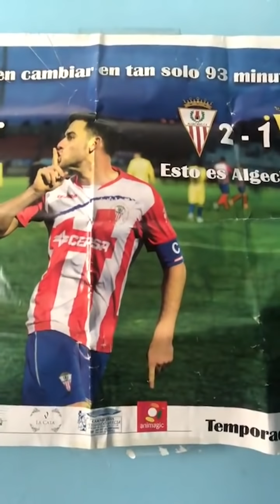Algeciras CF: Felicidades Capitán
Desde el Algeciras CF hemos preparado este video de felicitación para nuestro capitán Iván Turrillo, con los mensajes de muchos compañeros y entrenadores de su carrera como rojiblanco. FELICIDADES Capitán.